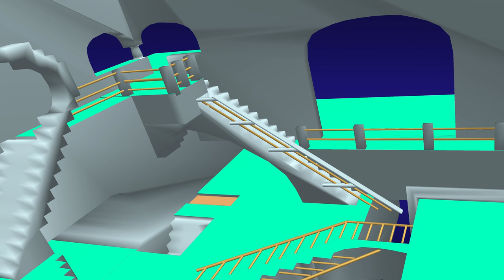ce sait et une répons a hasan lahmar président de ESS par sliman azem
voici le titre de cette vidéo monsieur lahmar le rêve il ce vent pas il s achète pas mais il ce gagne  " Un cynique est un homme qui connaît le prix de tout et la valeur de rien.   je vais te mettre a ta place mouche a merde par une vidéo a visage découvert